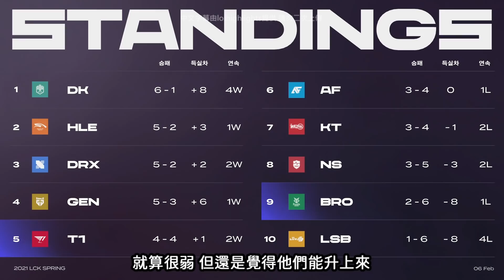【T1 vs BRO】Faker訪問偷嘴隊友: 希望Gumayusi別再闖禍了^^ (中文字幕)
T1 vs BRO MIC CHECK+賽後訪問翻譯 (6 Feb 2021)